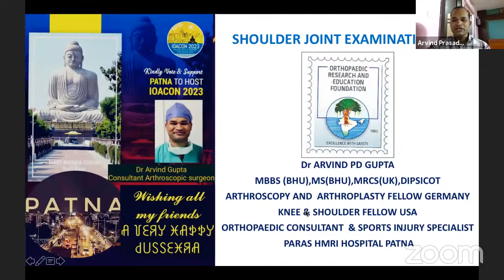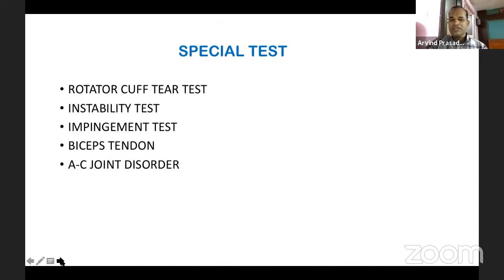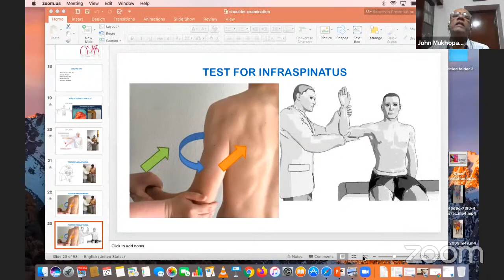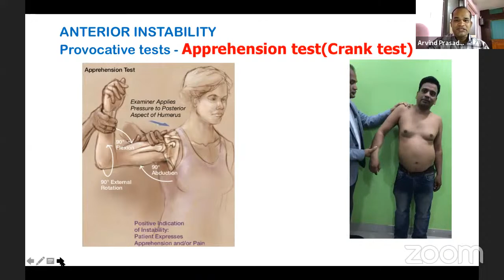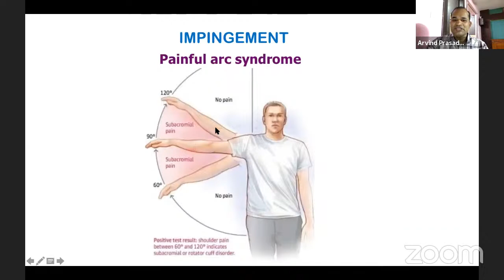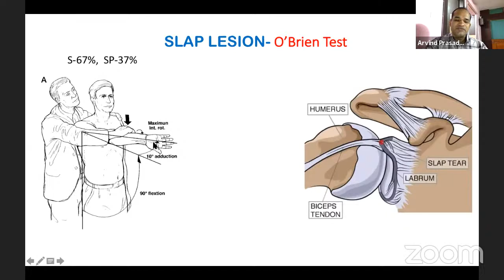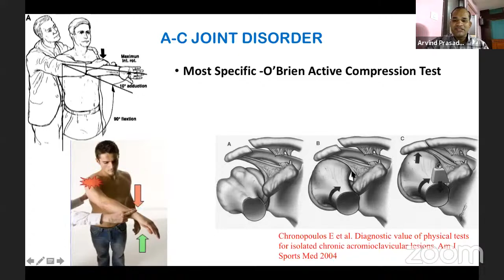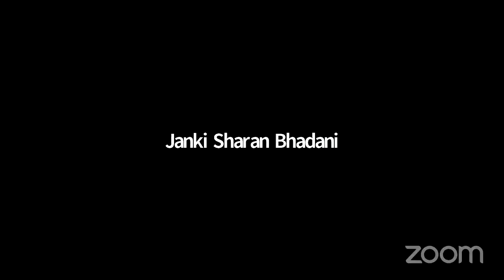Shoulder Joint Examination ( Exam Oriented Discussion) By OREF India Speaker: Dr. Arvind Prasad Gupt